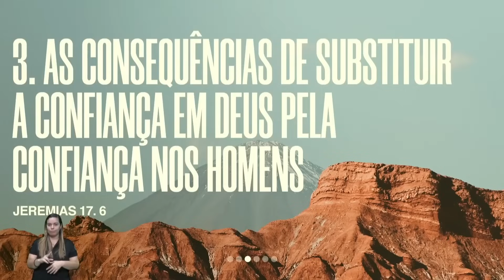Confiar em Deus ou nos homens - Pastor Silas Malafaia